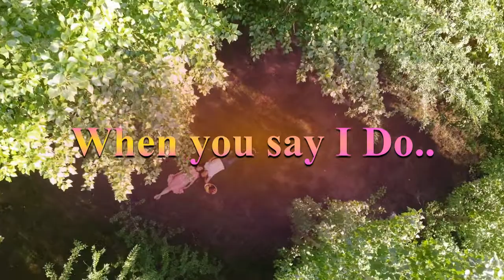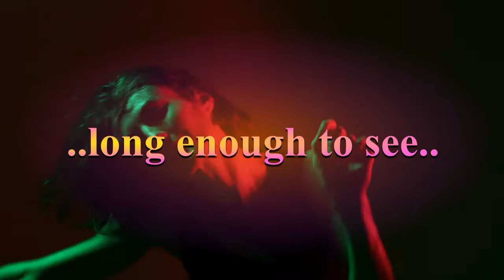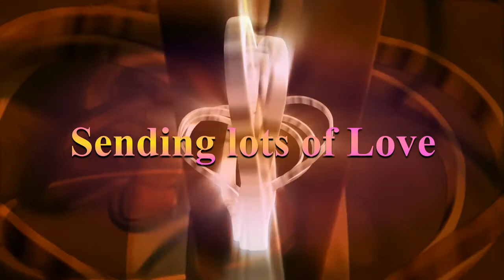Simantov, Mazeltov shabbat message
SIMANTOV & MAZELTOV
Simantov & Mazeltov is one of many musical numbers that Palm Strings has learnt in order to provide the ideal live music at the various weddings, birthday parties, functions and even funerals at which it plays.

The lyrics and music of this Jewish folk song originated between 1886 and 1890 in Poland or Rumania. The song consists of two phrases: “Siman Tov” means “good sign” and “Mazal Tov” literally means “good luck”. It is often played and / or sung at weddings.

Mazel tov" or "mazal tov is a Jewish phrase used to express congratulations for a happy and ... and conveys roughly that "I am pleased this good thing has happened to you!" A common Hebrew phrase for wishing "good luck", is b'hatzlacha

Four Reasons Shabbat Is Compared to Bride and a Queen
By Yehuda Shurpin
In the 16th-century Shabbat hymn “Lecha Dodi” [“Come, my beloved . . .”], we welcome the Shabbat as both a bride and queen.

This concept goes all the way back to the Talmud, where we read that Rabbi Chanina would wrap himself in his special garments on Shabbat eve and say, “Come, and we will go out to greet Shabbat the queen.” Another sage, Rabbi Yannai, would don his garment on Shabbat eve and say, “Enter, O bride. Enter, O bride.”1

So what is the Shabbat: a bride or a queen? And who is her husband?

1. Married to Israel
Rabbi Shmuel Eidels, known as Maharsha (1555–1631), explains that this is based on the Midrashic teaching2 that when G‑d created the world, Shabbat pleaded with G‑d, saying: “Everyone else has a mate [e.g., Sunday has Monday as a partner, Tuesday has Wednesday, etc.], but I have no one!” G‑d answered: “The community of Israel will be your mate.”

Years later, when Israel stood at Sinai, G‑d said: “Remember that I told Shabbat that the community of Israel is your mate. This is the meaning of the verse, “"Remember Shabbat and keep it holy.”3 The Hebrew word “keep it holy” also denotes marriage. Thus, it is as if G‑d is saying, “Remember My promise to the Shabbat, and be sure to marry her.”

He further explains the moment of this marriage is when the sun sets on Friday afternoon. Since the Jewish nation is considered “children of royalty,”4 Shabbat is called a queen, for she is the bride of a king.5

2. Bride of G‑d
The verse in Genesis states, “G‑d completed on the seventh day His work that He did, and He abstained on the seventh day from all His work that He did.”6 The Midrash points out that this verse seems to contradict itself. Did G‑d finish up His work on the seventh day, or was he already at rest, having finished His work prior to the onset of the seventh day?

The Midrash explains that Shabbat, the day of rest, was itself the creation of the seventh day. In the words of the Midrash: “This is comparable to a king who prepared a wedding chamber but was missing a bride. Similarly, the world was missing Shabbat.”7

One explanation of this Midrash is that the purpose of celebrating Shabbat is to always remember that G‑d, the King, is the Creator of the world. He created the world in six days and rested on the seventh. We remember that G‑d is the Creator through celebrating the Shabbat.

3. We Become the Bride
Rabbi Yehuda Loewe, known as Maharal of Prague (1525–1609), explains that the three terms “Shabbat,” “bride” and “queen” represent three different ways we honor the Shabbat:

We rest from work. The word Shabbat means “rest.”
With special clothing, as a bride gets dressed up for the wedding.
With indulgence in special delights and pleasurable activities, just like royalty.8
According to this explanation, it appears as if we ourselves become the bride on Shabbat.

4. The Kabbalistic Queen
The Kabbalists explain that the seven days of the week correspond to the seven attributes of G‑d: Chesed (Kindness), Gevurah (Severity), Tiferet (Harmony), Netzach (Perseverance), Hod (Humility), Yesod (Foundation) and Malchut (Royalty). Thus, Shabbat corresponds to the final attribute: Royalty.

Just as we use the six days of the week to prepare for Shabbat, so does Malchut receive its energy from the previous six sefirot.

Think about royalty for a moment. True, they are receivers, having received their mandate to rule (and their wealth) from their subjects. But they must give as well—leading, guiding and inspiring their nation.

The same can be said for Shabbat. We spend six days preparing for Shabbat, but she then gives us the vitality to survive and thrive during the coming week.

The attribute of malchut is also known as the Shechinah, the feminine aspect of G‑d, which may explain why Shabbat is a queen and not a king.9

Thank you for your support!
Love,
Sandi